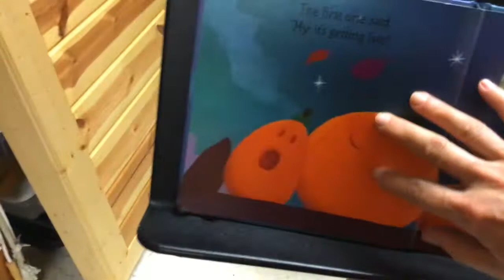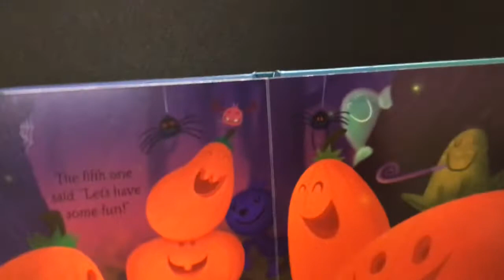5 Little Pumpkins Music w Ms Stoloff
Do this finger play! Make your hands and fingers act out the story. Make your voice sound different and interesting.